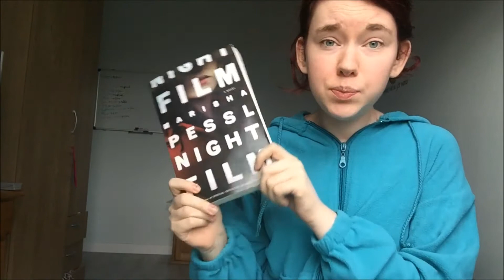T5W: Favourite Non Canon Ships | October 2016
Books:
Night Film – Marisha Pessl
The Diviners – Libba Bray
Danganronpa – Spike Chunsoft
Summer series – Jenny Han
Daughter of Sand and Stone – Libbie Hawker